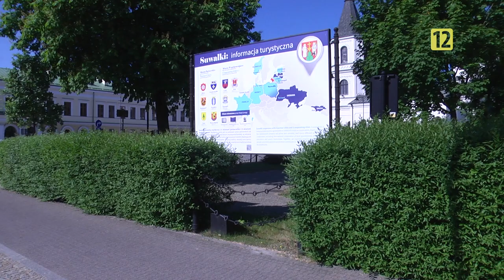Podlaska Kronika Samorządowa S01E09 |TV SUWAŁKI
Zapraszamy do obejrzenia dziewiątego odcinka Podlaskiej Kroniki Samorządowej :)